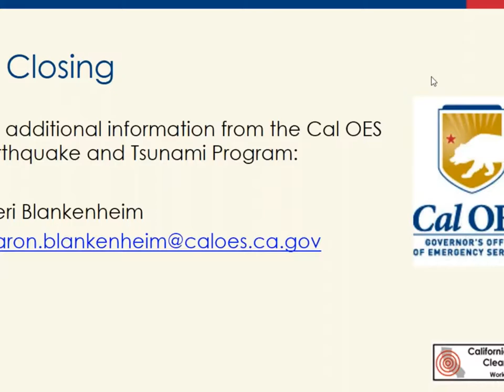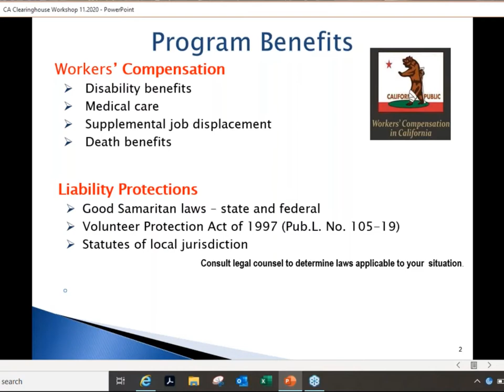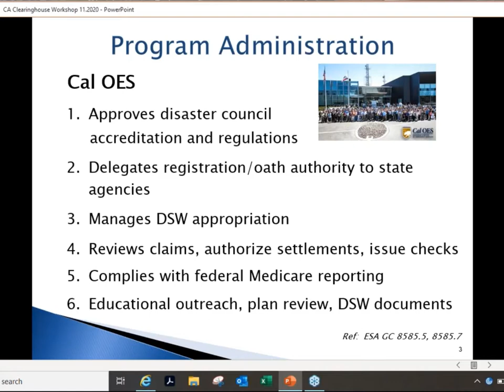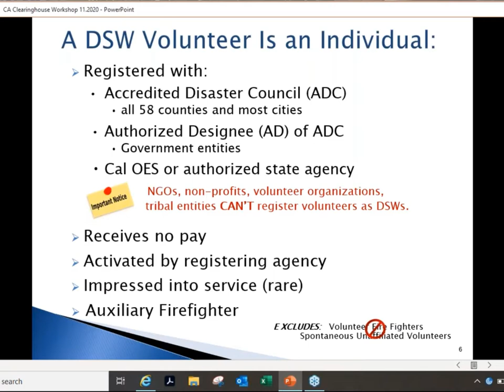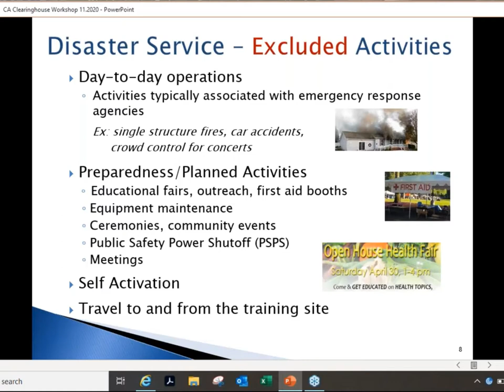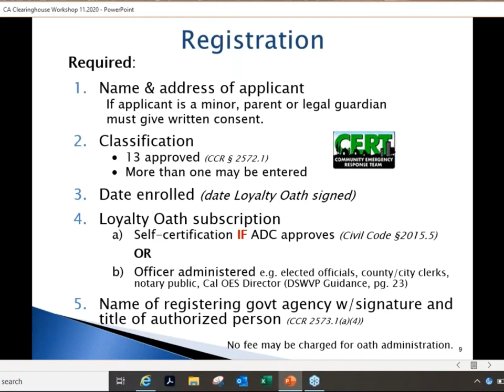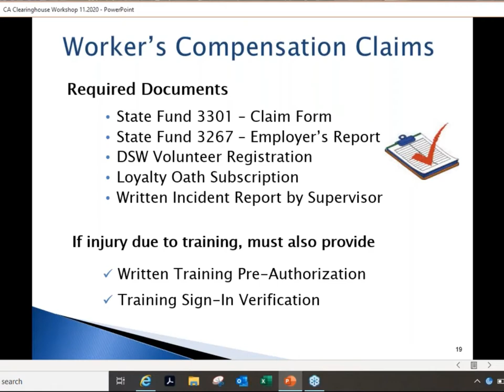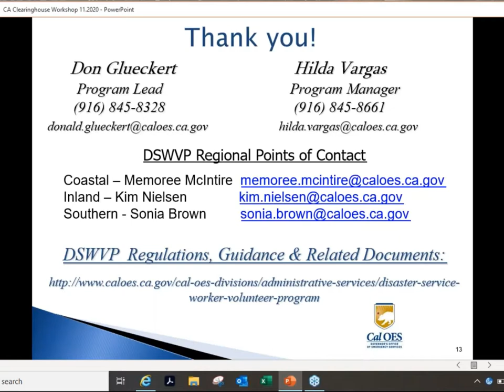California Earthquake Clearinghouse - 2020 Virtual Workshop - Part 6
Disaster Service Worker Program by Don Glueckert, California Governor's Office of Emergency Services